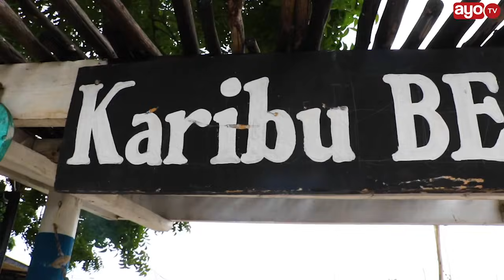VIDEO: BEACH KIDIMBWI HAPATOSHI LEO, TAZAMA MAANDALIZI YAKE SIO MCHEZO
Tazama kilichofanyika Beach Kidimbwi Muda Mchache kabla ya Sunset Festival kuanza ambayo wakali kutokea Kenya BenSol na Nviiri wataperfom live. PLAY kutazama.